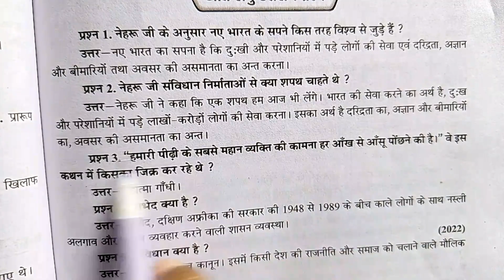नेहरू जी संविधान निर्माताओं से क्या शपथ चाहते थे ।। नेहरू जी ।।‌ Neharu ji । कक्षा 9 सामाजिक विज्ञान